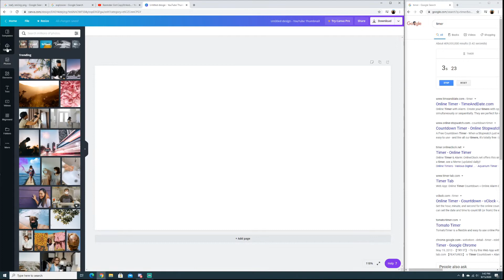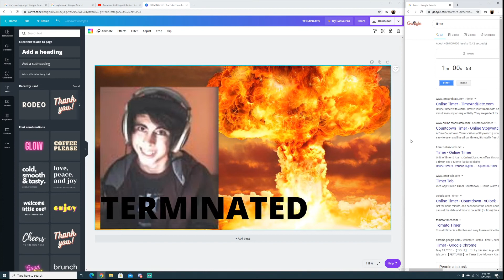Speed Run of JT Striking Keemstar Thumbnail 1m 00s 68 time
This was a terrible time,
support the people who made this music for fall guys.